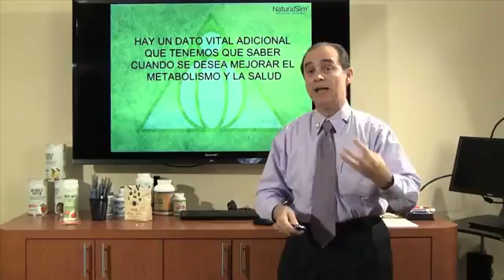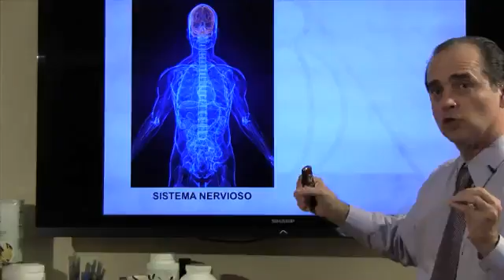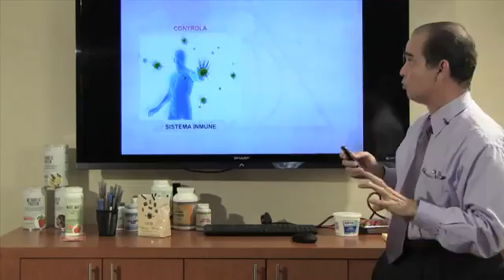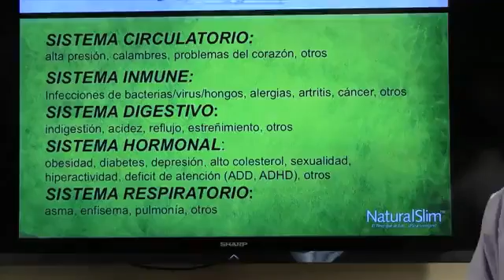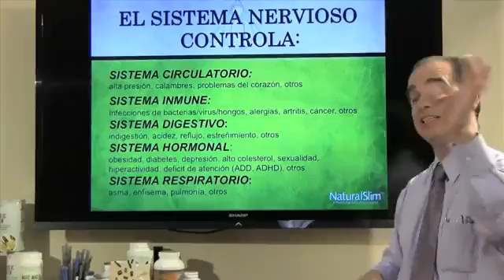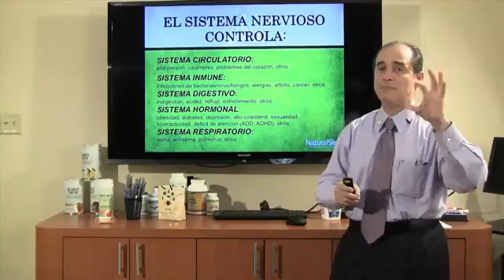Episodio #197 Sistema Nervioso Central Afecta O Controla Todo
En este episodio Frank explica de qué manera el sistema nervioso central controla todo el organismo.